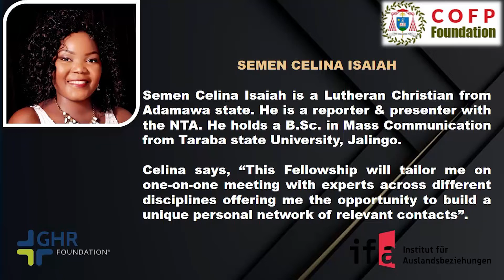Cardinal Onaiyekan Foundation for Peace Fellowship Program 2021/2022 - Interview of SEMEN ISAIAH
Testimony by SEMEN ISAIAH from Adamawa state, a fellow of the Cardinal Onaiyekan Foundation for Peace Fellowship Program 2021/2022.
The Cardinal Onaiyekan Foundation for Peace (COFP) Fellowship Program is a one-year Fellowship Program that prepares, equips, inspires & engages religious and community leaders from diverse faith & cultural backgrounds, academicians, media personnel & peace actors with skills in interfaith dialogue, conflict transformation, leadership and mediation. The program is sub-divided into three modules/sessions which gives Fellows the opportunity to meet quarterly for one week-long in-class in-person training during the one-year program. Before graduation, Fellows will receive seed grant for implementing peace project initiated by each one of them in their community. University Certificates will be issued at the third and last module of the Fellowship Program on “Interreligious Dialogue, Conflict Transformation and Mediation” and this will automatically launch Fellows into COFP Alumni Network of Peacebuilders (CANEP).

The overall goal of this Fellowship Program is to build capacity to counter violence, enhance freedom of religion & belief, bridge community divides & build a culture of peace. By designing & implementing COFP Fellowship program in collaboration with grassroots actors, we capture their opinions, priorities and experiences in transforming communities together. Costs for the one-year program has been generously covered by the GHR Foundation & German Federal Foreign Office who are sponsors to this program.